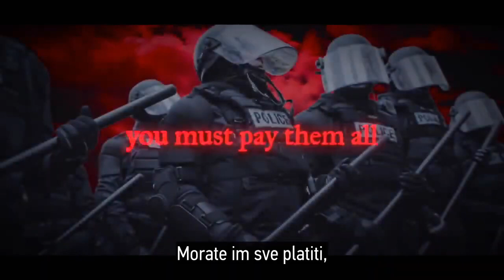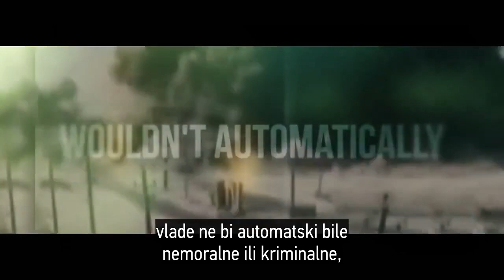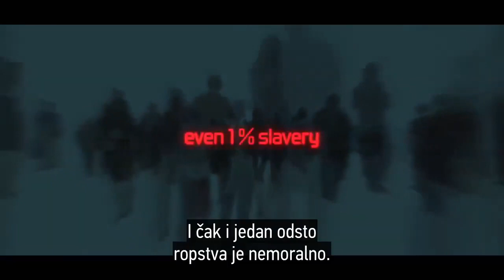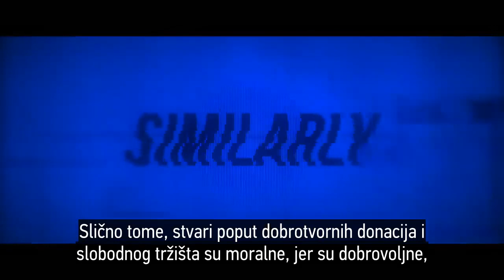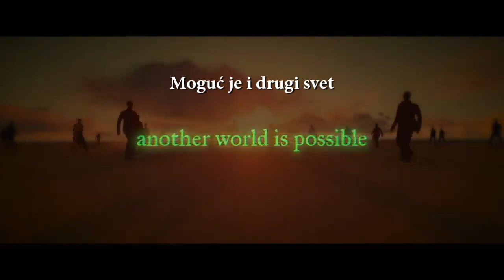Istina o vladama